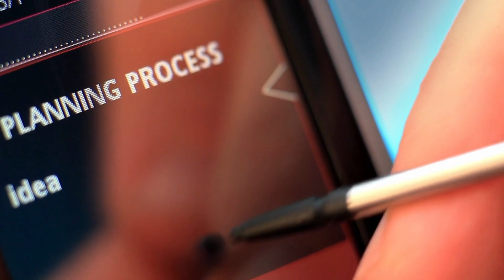MEANING OF RESILIENCE & And Why It's Crucial In Life.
ATTENTION: Do You Feel Overwhelmed By Challenging Situations In Your Life? "

WANT TO LEARN MORE ABOUT BEING MORE RESILIENT?  👇

▶️ RESILIENCE: Learn How To Build Mental Strength To Boost Resilience And Overcome Any Difficult Situation In Life"

▶️ TOTAL MENTAL RESILIENCE: This guide was put together to enable you to build mental strength that can sustain you during the days of adversity.